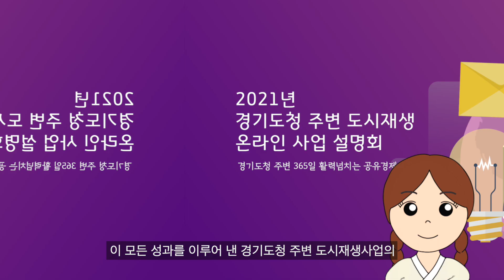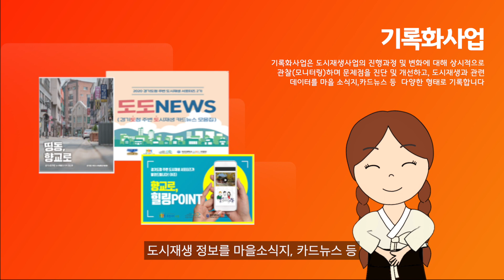2021년 경기도청 주변 도시재생 현장지원센터 주요 사업 안내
향교로 지킴이 향순이와 함께하는 경기도청 주변 도시재생사업 2021 온라인 사업설명회
"2021 경기도청 주변 도시재생 사업을 소개합니다!"
온라인 설명회 영상이 여러분들께 꼬옥~ 맞는 활동을 찾아드립니다~!
남녀노소 나이 불문 모두 참여 가능! 인기 폭발! 우리 동네 도시재생 소식 놓치지 마세요~! \

네이버 밴드 : 경기도청 주변 도시재생 현장지원센터

00:04 20년도 사업 성과
00:22 21년도 사업 소개
00:45 소상공인 크라우드 펀딩
01:06 향교로 문화예술 프로그램
01:32 도시재생대학
02:03 주민제안공모사업
02:29 주민협의체 운영지원
02:57 마을기록화
03:22 고등동 마을사랑방 운영
03:48 오시는 길 및 문의안내